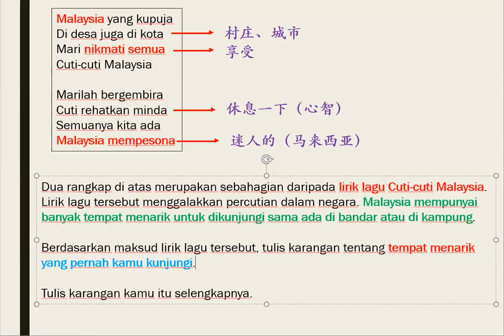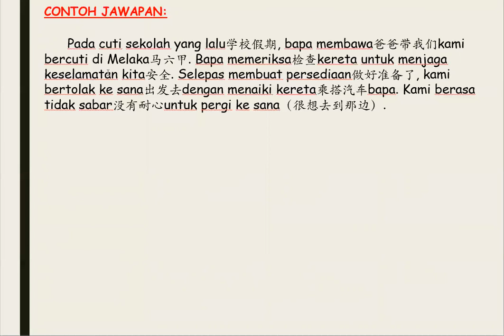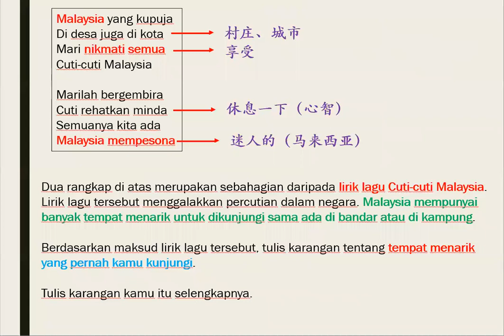写作技巧（BAHAGIAN C）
Y5 BMK APRIL